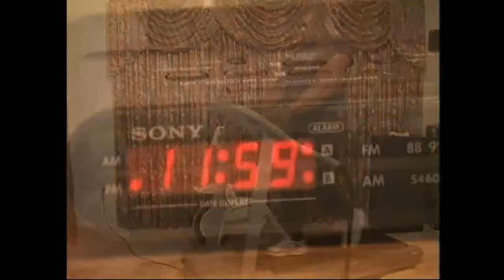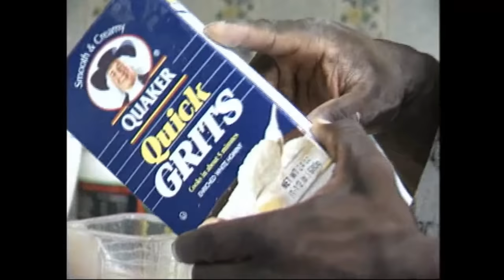Ronnie Coleman 800lb Dead Lift HD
This is part 2 of 4 from my most famous training DVD "The Unbelievable" filmed in 2000.

In this episode I start off with some late night cardio and then show you what I eat for breakfast and talk you through my show prep plan. Then we hit the gym and do some heavy deadlifting! 800 lb deadlifts Yeah Buddy!